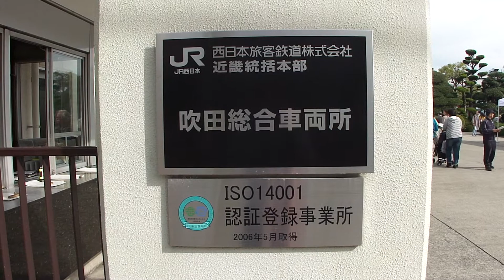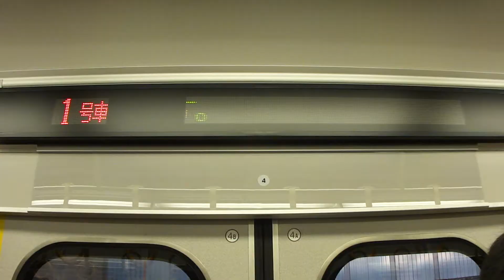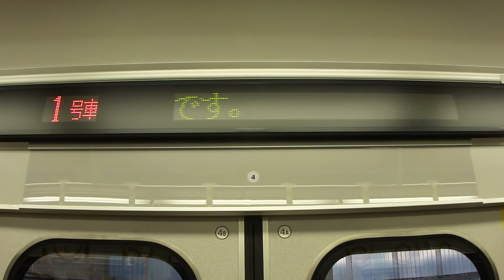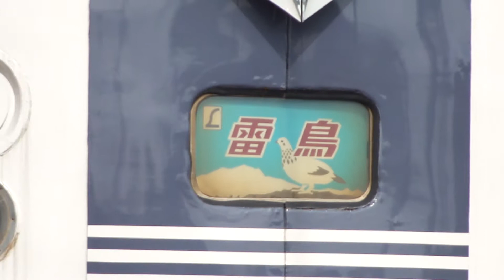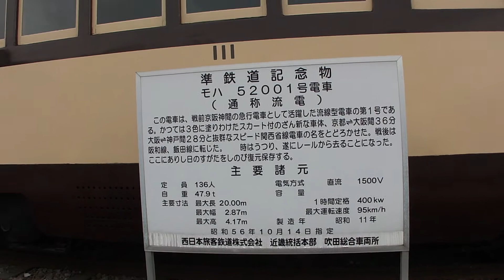吹田総合車両所一般公開 2013年11月9日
JR West Suita Railyard and Factory open to the public.